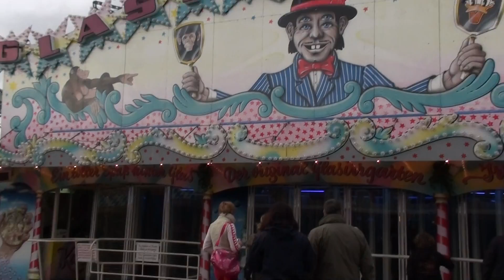Hamburger Frühlingsdom 2014 - Glasirrgarten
Frühjahrsdom 2014 - Alle Laufgeschäfte des Hamburger Frühlingdoms 2014 findest du Hier zeigen wir das Laufhaus Glasirrgarten. OFFRIDE